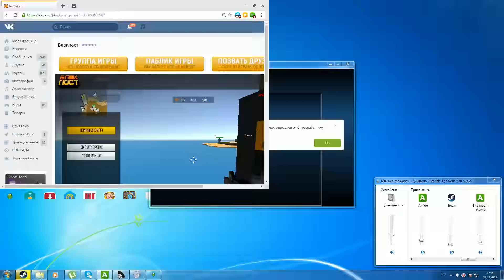игра Блокпост кубический шутер открываем кейсы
игра Блокпост кубический шутер открываем кейсы видео блокпост вк, майнкрафт шутер вк- так же игры вкы, игры на телефоне имногое другое

РЕКВИЗИТЫ ПОМОЩИ: Все кто хочет мне помочь:
1) WebMoney:
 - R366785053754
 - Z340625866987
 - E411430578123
2) Яндекс деньги:
4) Голосами в контакте на мою страничку:
5) Лайком и приятным комментарием под видео ;)
Мои проверенные партнерки для монетезации каналов:
Я ДарРиди или DarRidi или просто летсплейщик Саша всех приветствую на своем канале Прил вк Риди, часто делаем донат в контакте донат на игры вк игры на телефоне снимаю игры игры без мата